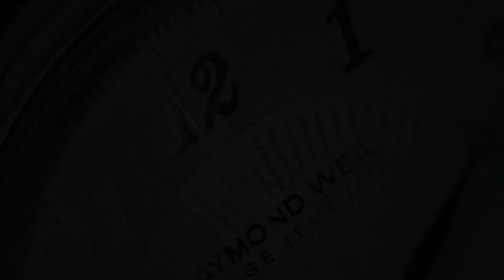Edox Neptunian Automatic 80120 3VM VDN1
The Edox Neptunian Automatic 80120 3NM VDN is a great watch that just oozes character. The green dial combines well with the green bezel and it offers a very unique and stylish presence on your wrist.
The watch itself is very modern in terms of comfort: sapphire crystal with an AR coating, a Swiss Made automatic Edox Cal. 80 movement (based on the Sellita SW200), a tremendous 1000m water resistance and a very comfortable metal bracelet (with divers extension). A serious Swiss Made diving watch with a ton of wrist presence!